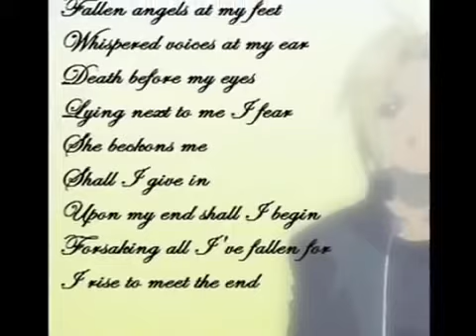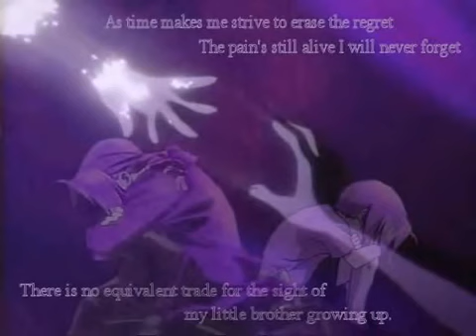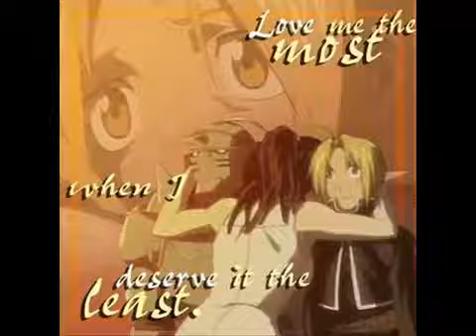FMA- leave out all the rest amv (Changed audio due to gay ass youtube)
(it was leave out all the rest by linkin park but gay ass youtube made me change it...)
(Now:)
song: What's this life for
Artisit: Creed

My pc won't let me do clips, so I have to use pics instead.
Sorry if its a little crappy, it's my 3rd video.